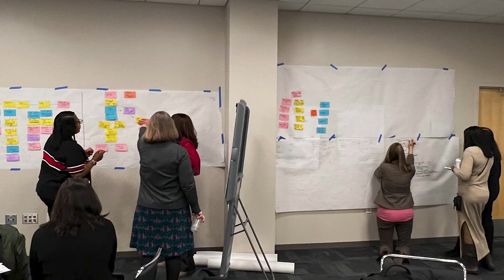Momentum: January 2023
Momentum is a series in which Tri-C President Dr. Michael Baston highlights exciting things happening at Tri-C and offers a glimpse into the coming month.